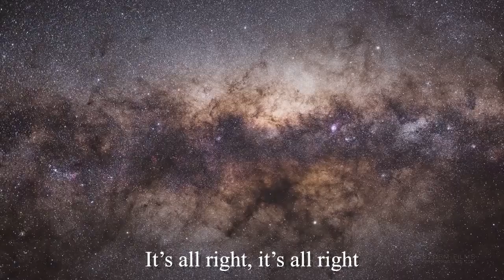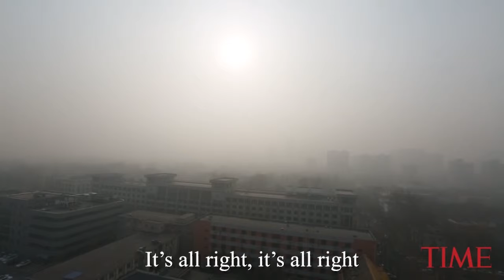It's All Right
English project adapted from "Tout va bien" by Orelsan which denounces the global warming, the use of fossil fuels and the pollution
SIGMA Clermont 9-10 March 2018